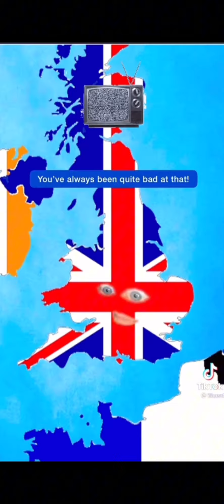iFluent (tiktoker) -how to say television in different languages